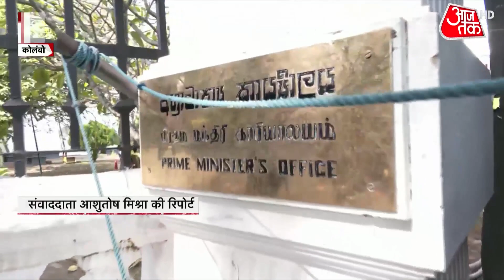Sri Lanka Crisis: सड़कों पर संग्राम, क्या होगा लंका का अंजाम? | Sri Lanka Protest | Gotabaya Rajpaksa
Sri Lanka News: The country, which is very aware of cultural heritage and spirituality, is suffering from desperation. Today, the whole world is looking at the country with the eyes of helplessness, and the country revolves around the philosophy of Buddha and revolves around Sinhalese and Tamil politics. Sri Lanka is burning, wrong policies, unaccounted inflation, and uncountable unemployment and poverty have not left Sri Lanka anywhere.